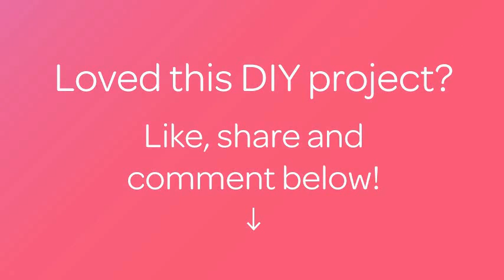Make Easy Crock Pot Shredded Buffalo Chicken - DIY Food & Drinks - Guidecentral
About this DIY project:
- Title: Make Easy Crock Pot Shredded Buffalo Chicken

Supplies:
- One packet ranch seasoning
- 4-5 chicken breasts
- Buffalo sauce